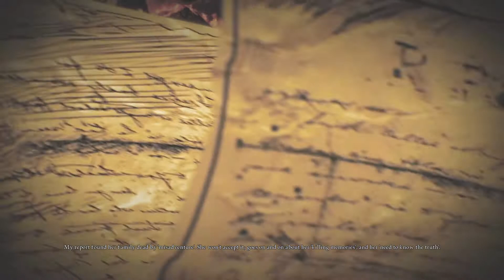Alice: Madness Returns || PART 4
chapter 3
Release: June 14, 2011
Developers: Spicy Horse
Publishers: Electronic Arts (EA)
Genres: Platformer, Action-Adventure
Platforms: Xbox 360, PlayStation 3, Xbox 360 Games Store, PlayStation Network (PS3), PC